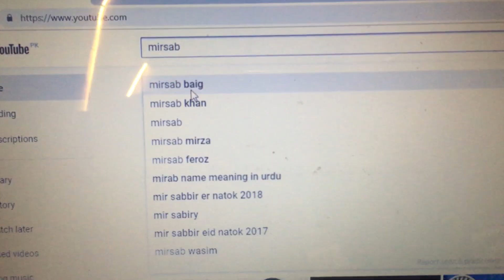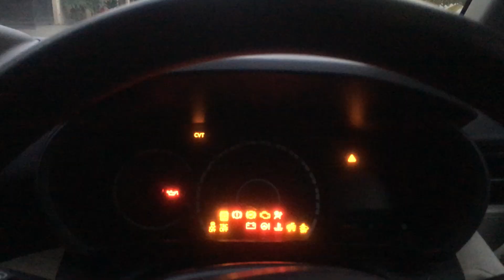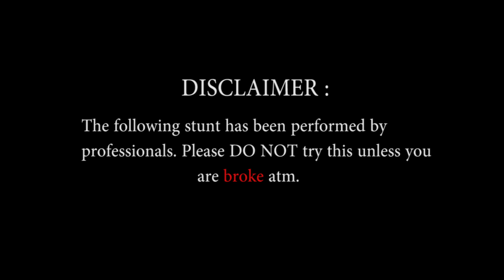AIK MASLA HOGAYA | VLOG